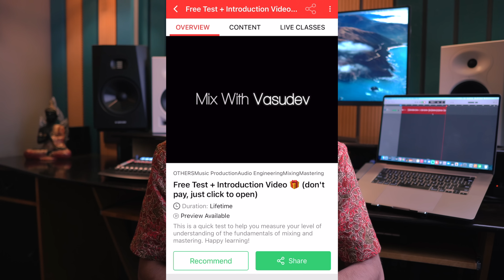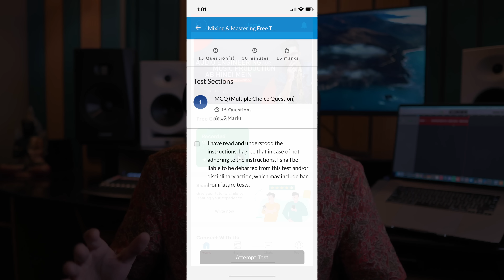Biggest Decision Of My Life 🙏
Happy 3 years raightarmy, need your support and blessings today 🙏🏻

iOS users (org code: EQYYW)